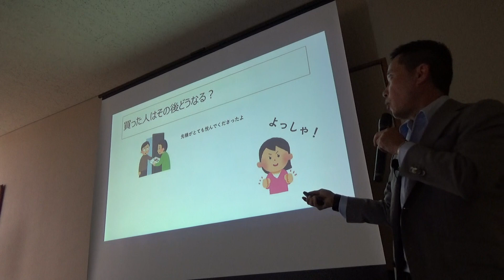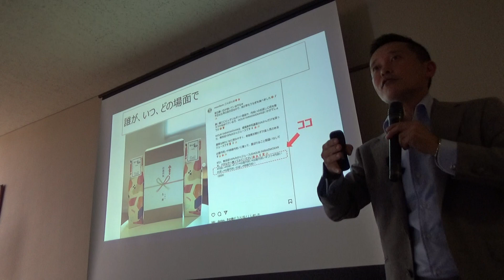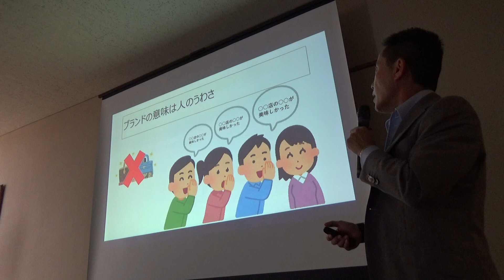【農業販売）魔法のように売れ続ける仕掛け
【お知らせ】
第37回農ビジセミナーのお知らせです。
講師：農ビジ会代表　山下弘幸（やましたひろゆき）
【テーマ】おカネと時間の使い方
【日　時】9月15日（金）19:00～

時間は有限である。農業経営者には
時間を上手に使う事ができる人と
時間を無駄にしている人がいる。

時間を上手に使う人は
おカネも上手に使うことができる。

例えば人を雇うということはおカネでその人の時間を買っていること。
例えば機械を導入することは機械で作業時間を買っているということ。

この考えを身に着けることができると圧倒的に仕事のパフォーマンスは上がります。
時間とお金の学びを深めてあなたの農業スキルを高めえていきましょう！
農ビジセミナーやオンラインLIVE相談会は

農ビジVIP会員の方、農ビジプレミアム会員（農テラス会員）の方は

お申込み不要です。

 まだ、ご登録でない方は

農ビジVIP会員にご登録されるか、

農ビジセミナー受講券をお求めの上、ご参加ください。

※ 農ビジプレミアムプラン（農テラス会員）や

農ビジVIP会員にご登録いただくと、

毎月開催されるセミナーやオンラインLIVE相談会の参加は

すべて無料になるのでおススメですよ(^^)/

また、毎月1回開催しています
8月のオンラインLIVE相談会は８月31日（木）19：00～です。
このオンラインLIVE相談会は日ごろ思っている

◆趣味：お笑いネタを見ること、Amazonプライムで映画を観ること

◆好きなyoutuber
中田敦彦、鴨頭嘉人、本田健、ホリエモン、歴史動画

② 月イチの　農ビジセミナー（LIVE講座）に参加できます。

1100円（税込み）です。

山下弘幸著
なんと！中国語に翻訳され中国でも出版されています！